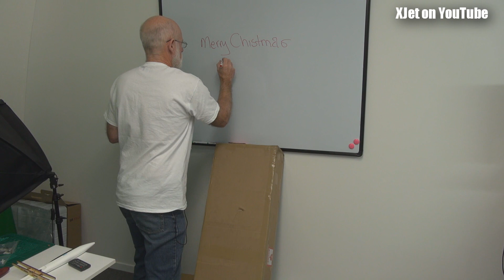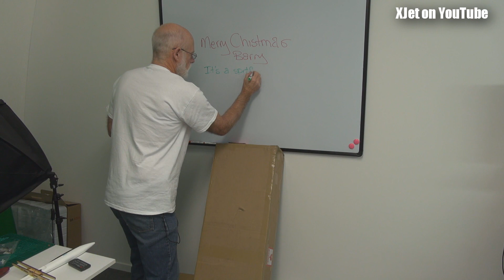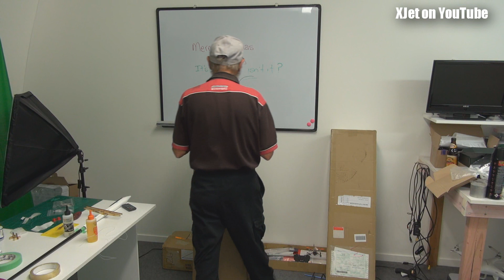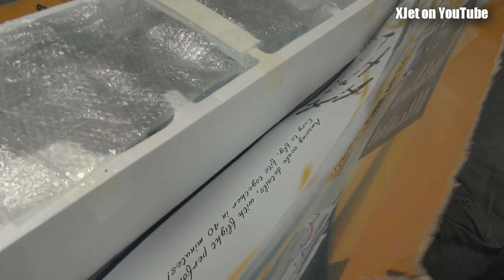Barry gets a Spitfire for Christmas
When several people sent a few dollars "to buy Barry a beer" at Christmas I thought I'd spend that money (and some of my own) buying him something a little more practical that we could all enjoy -- and what else would that be but an RC plane.

So here's Barry's "unboxing" of the Duraflight Spitfire I bought him.  Unfortunately, it arrived a few days late for Christmas day but I think he's pretty stoked anyway.

Thanks to everyone for helping make Barry an internet celebrity -- he lives and breathes RC flying so he really deserves the recognition.